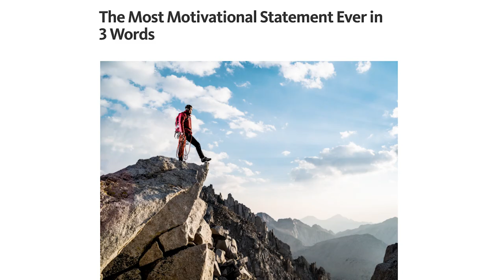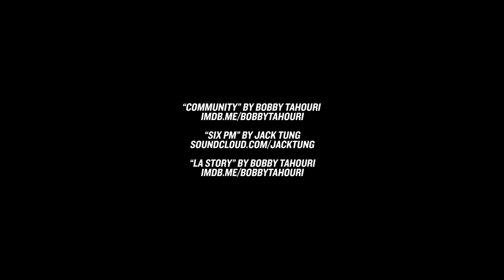Document, Don't Create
WHILE YOU'RE THINKING, PONDERING, STRATEGIZING AND DEBATING, YOU COULD BE DEVELOPING, DOING, ACTING AND MAKING. THE TIME IS NOW.

The AskGaryVee Show is Gary's way of providing as much value as possible by taking your questions about social media, entrepreneurship, startups, and family businesses and giving you his answers based on a lifetime of building successful, multi-million dollar companies.